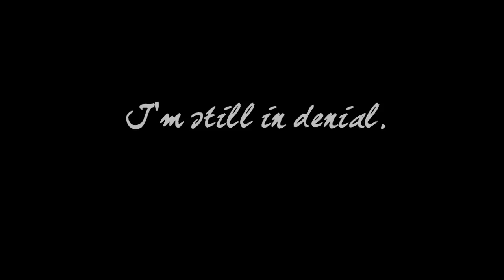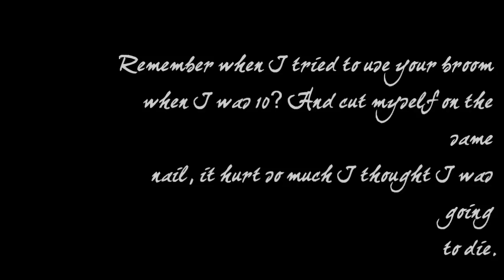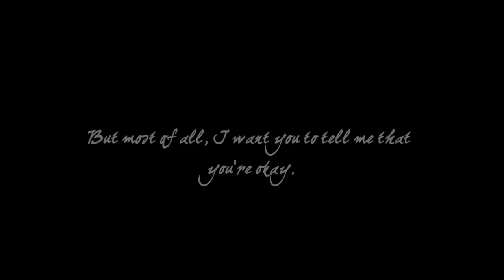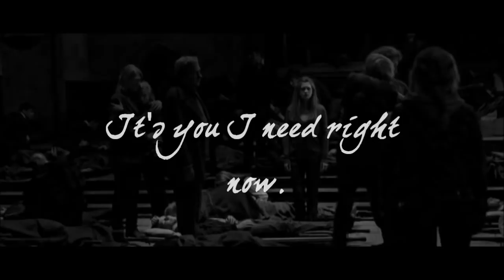Dear, Fred; Love, Ginny.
So I had some inspiration off of a photo I saw - a letter from Ginny to Fred after he died - and I thought that I just had to do a video. I nearly cried throughout the entire thing. So I hope you enjoy and please give me your feedback. :)

Song: Shattered
Artist: Trading Yesterday
Programme Used: Windows Movie Maker 7.0

**It's lovely to see that after four and a half years that Potter fans are still watching and commenting on this video. Thank you everyone for watching :)